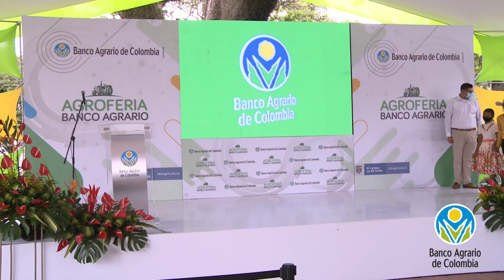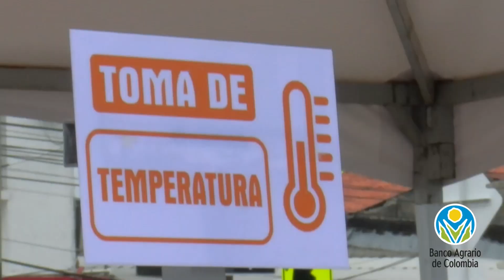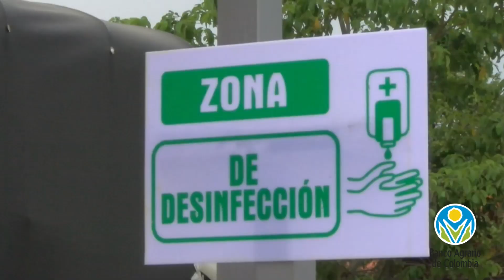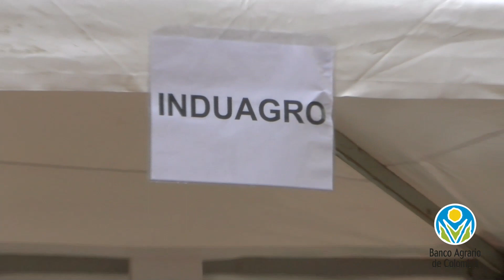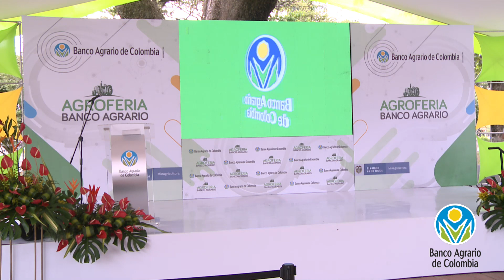GRANADA META - BANCO AGRARIO DE COLOMBIA 13 marzo 2021